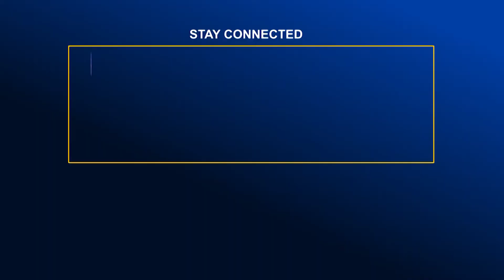মিয়ানমার দায়িত্বশীল ভূমিকা রাখবে বলে প্রত্যাশা করে বাংলাদেশ - পররাষ্ট্রমন্ত্রী | Global TV News